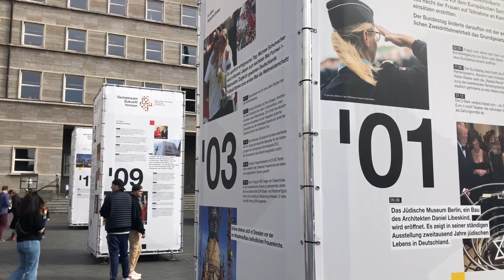Einheitsfeier in Halle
Halle, 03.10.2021: In Halle haben am Sonntag die  zentralen Feierlichkeiten zum Tag der Deutschen Einheit stattgefunden.